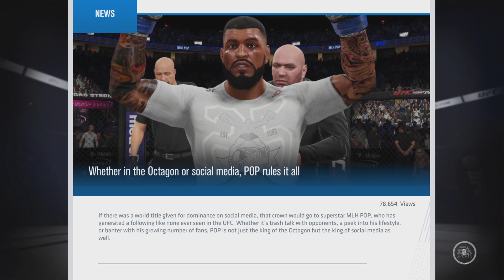EA SPORTS UFC 3 First round KO!!!! Goodnight